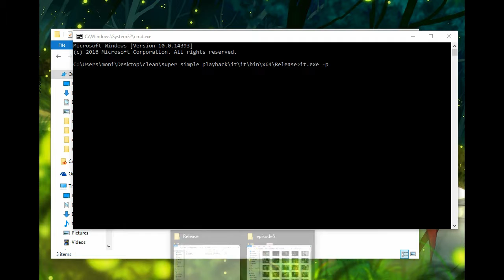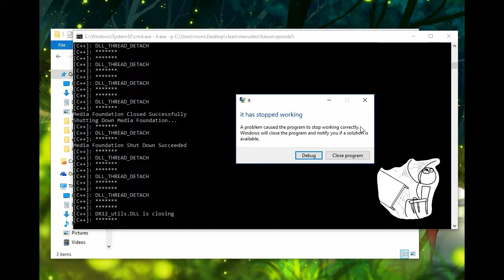C++ COM Hell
A basic playlists player with manually added third party filter.

This time the music has no lyrics and it is harder to find it on google, so for the ones who wonder it is "LAZERHAWK - SO FAR AWAY"